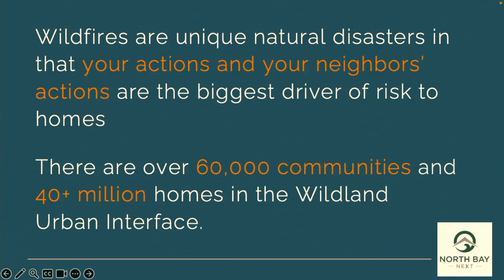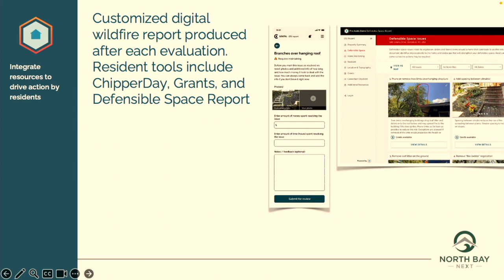MSIV North Bay NEXT 2024 - 3 - Startup Showcase: Jason Brooks, Fire Aside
North Bay Startup Showcase
Jason Brooks, Fire Aside